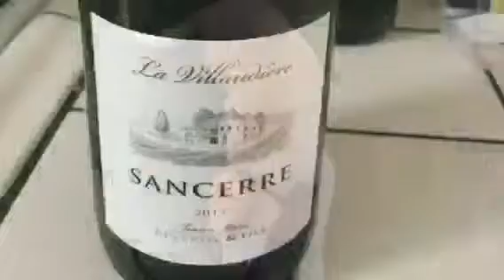Kathy Bevenour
Marina Del Rey June 2018